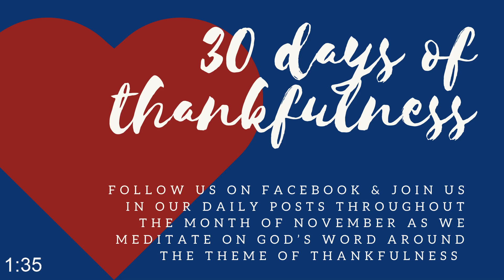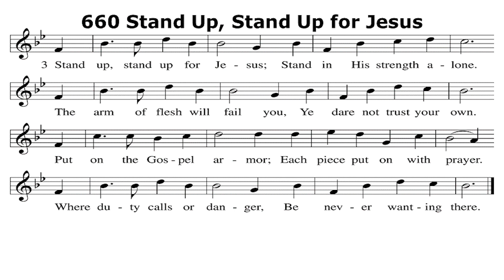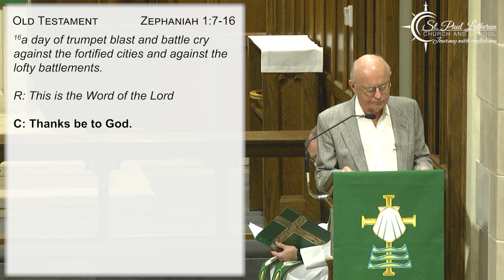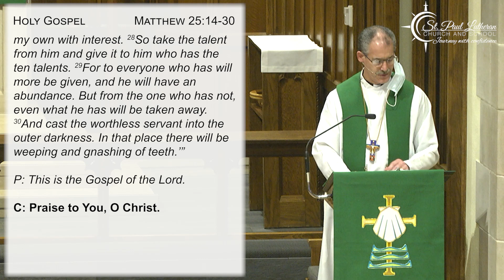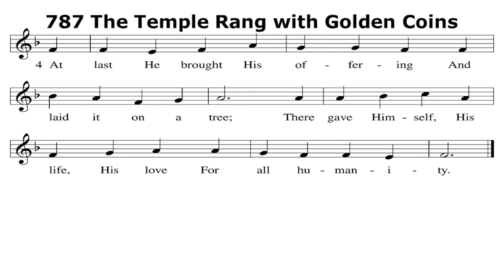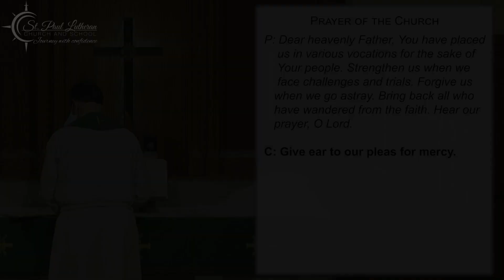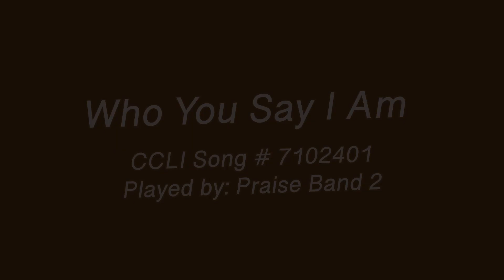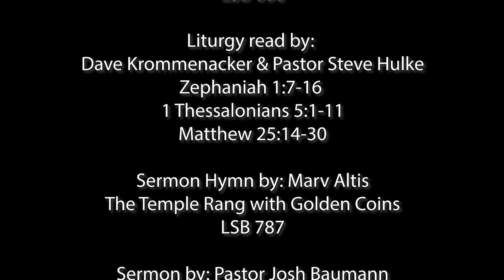St Paul Lutheran’s Twenty-Fourth Sunday after Pentecost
Sermon by: Pastor Josh Baumann
“Gracious Receivers: Living in Our Master’s Joy”
(Stewards of the Gifts)
Matthew 25:20-21

Liturgy
Zephaniah 1:7-16
1 Thessalonians 5:1-11
Matthew 25:14-30